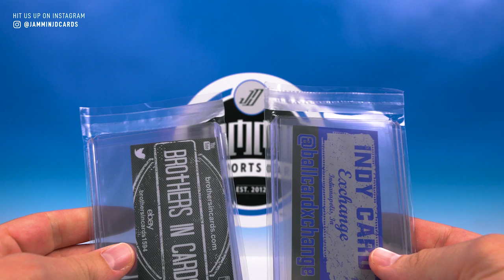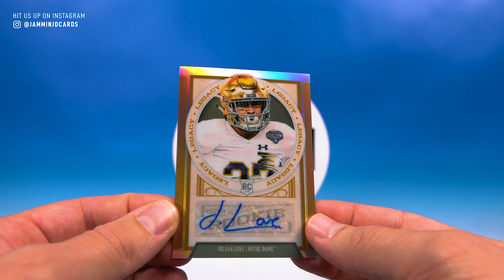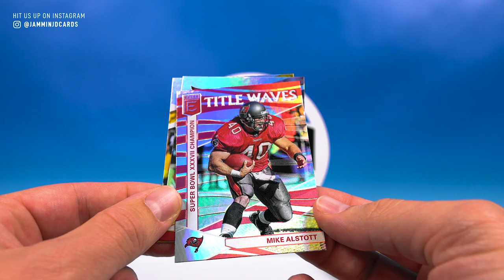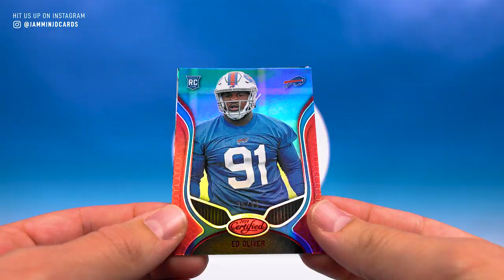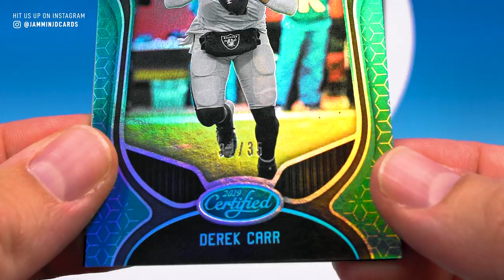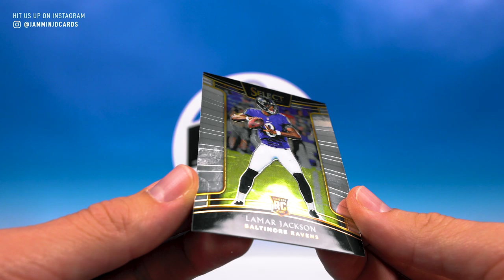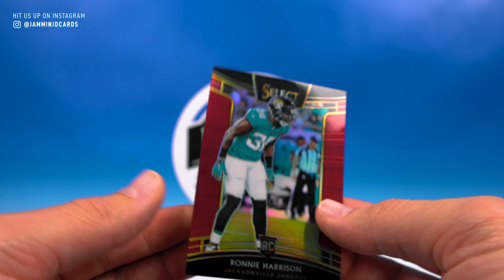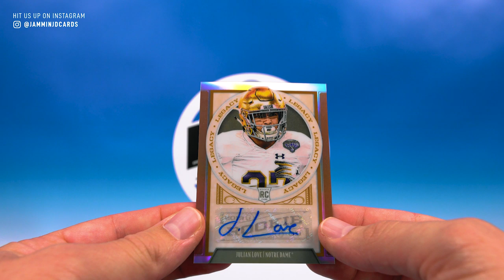Brothers in Cards FOOTBALL JULY GOLD Pack Plus Program | 3 HITS!!!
Our Brothers in Cards Football Pack Plus Program is in! This is our July Gold Football Box. One of my favorite box breaks each month. I really look forward to the great mix of random hobby packs. The gold box will cost you $80 shipped and comes with 9 hobby packs. For this month the Gold Featured Product was 2019 Elite First off the Line.

If you want to try a Brothers in Cards Pack Plus Program box out here is their website!

Our Brothers in Cards June Gold Box Includes 9 Hobby Packs from the June Brothers in Cards Product Lineup. We received - 2019 Elite Football, 2019 Legacy Football, 2019 Certified Football, 2018 Select Football.

We have a great lineup of upcoming videos including more 2019 Elite Football, 2019 Elite Football FOTL, Wacky Wednesdays, Thrift Store Finds, Pack Battles, a Box Battle, Brothers in Cards June Gold Basketball, 2019 Gold Standard, 2019 Gold Standard FOTL and much more!

Our shop for Retro Packs, Team Lots and other Sports Card related items

Our Beckett Marketplace storefront where we have our full singles inventory

Our eBay General Sports Card Store

Our eBay Plain White Envelope Shipping Store

"IRL Pack Opening"